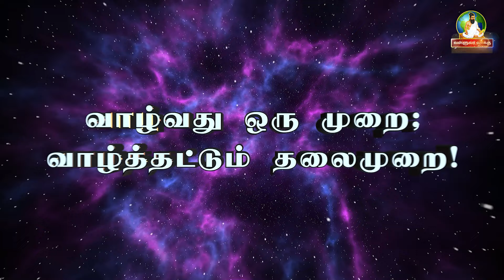அஷ்டம திதியில் பிறந்தவர்கள் இதை செய்தால் முன்னேற்றம் உண்டு|ValluvarVaakku Subammarimuthu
அலுவலகம்:-
                                    விஞ்ஞான ஜோதிட ஆலோசனை மையம்
                                     ஜோதிடஞானி டாக்டர் சுபம் மாரிமுத்து
                              எண் - 103 ஆதிமூல பெருமாள் கோவில் தெரு
                            வடபழநி முருகன் கோவில் தெப்பக்குளம் அருகில்
                                            வடபழநி, சென்னை- 600026.

                          {online jathagam appointments are available
                                        ஆன்லைனில் ஜாதகம் பார்க்கப்படுகிறது }

                              ஆன்லைனில் ஜாதகம் பார்க்கப்படுகிறது }

விஞ்ஞான ஜோதிட ஆலோசனை மையம் பாரம்பரிய திருவள்ளுவர் குல வம்சம் பிரசன்ன ஜோதிடர் ஜோதிட ஞானி சுபம் மாரிமுத்து 30ஆண்டுகால ஆராய்ச்சியாளர்

கிளைகள் திருப்பூர் மற்றும் திருச்செங்கோடு செல் : 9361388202&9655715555

 ஜோதிட ஞானி
அஸ்ட்ரோ  சுபம்மாரிமுத்து
 //வாழ்க வளமுடன்//
 // நன்றி //